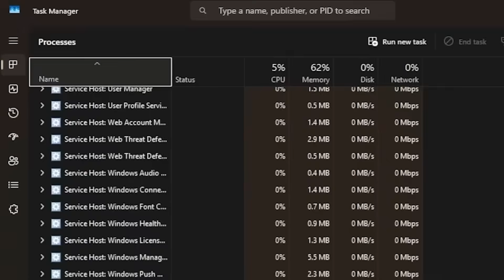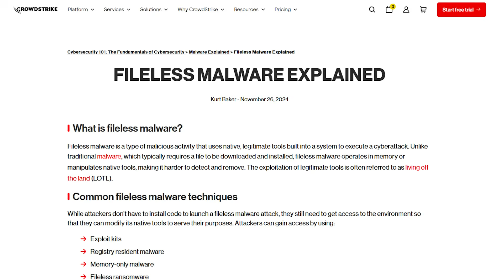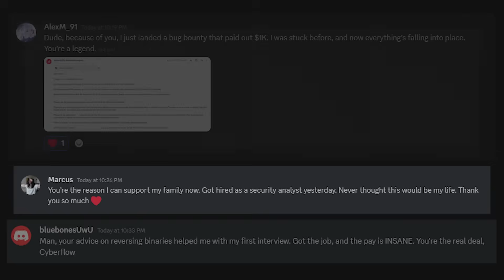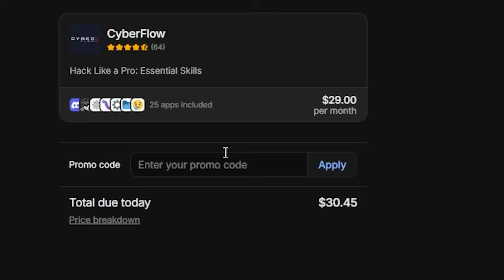How You're Getting Hacked in 2025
Hackers in 2025 have taken stealth to the next level. This isn’t your average virus, invisible malware hides deep inside your system, leaving almost no trace while silently stealing data, hijacking accounts, and bypassing antivirus tools entirely. In this video, we’ll explore how hackers hide in plain sight, the advanced evasion techniques they use, and how you can detect and defend against them before it’s too late.

You’ll learn:

How invisible malware works in 2025
The latest stealth techniques: process hollowing, rootkits, and fileless attacks
Why traditional antivirus can’t see it
Real-world examples of invisible malware campaigns
The best tools and methods to protect yourself

If you care about cybersecurity, ethical hacking, or digital defense, this deep dive will open your eyes to the threats lurking behind your screen.